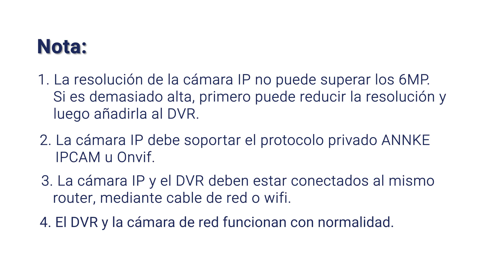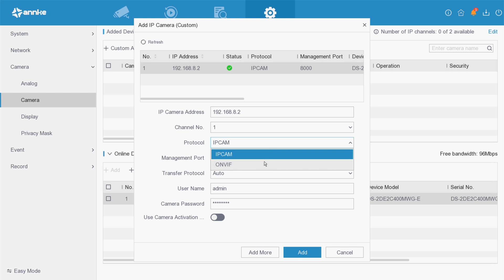¿Cómo agregar una cámara IP a un DVR(ES)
Este video está diseñado para guiarte sobre cómo agregar una cámara IP a un DVR.
Aplica a: DW81KD.
Consulta el siguiente video sobre cómo conectar un sistema DVR y una cámara IP desde el principio:

7:00 - 20:30 Uhr EST Wochentag
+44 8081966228 Kostenloser Anruf für UK
12:00 - 1:30 Uhr GMT, Wochentag